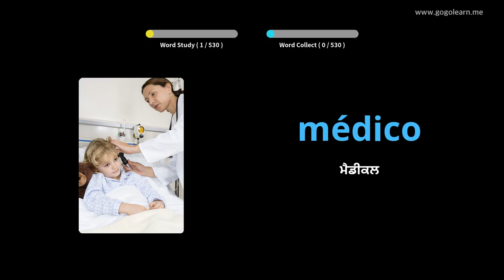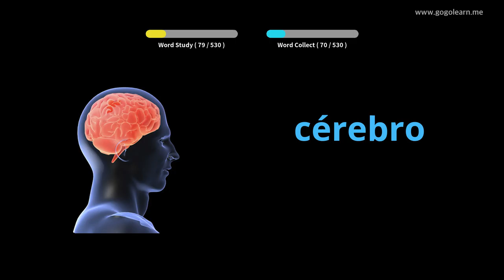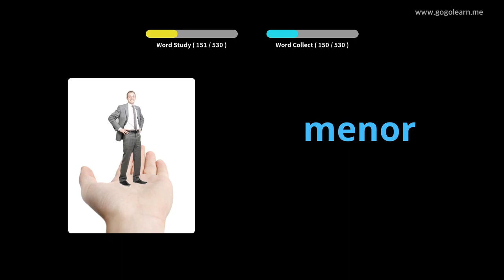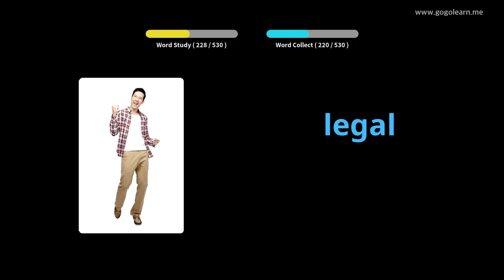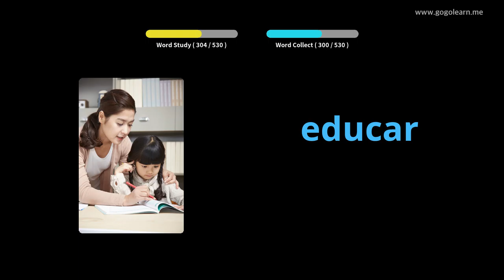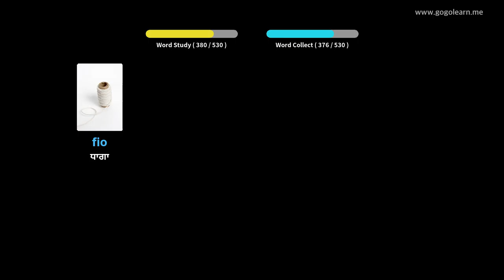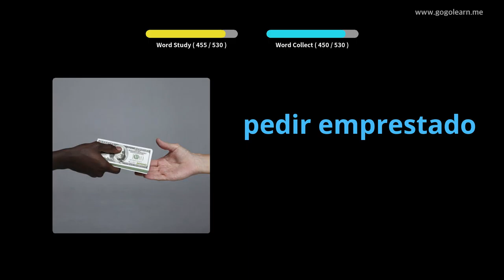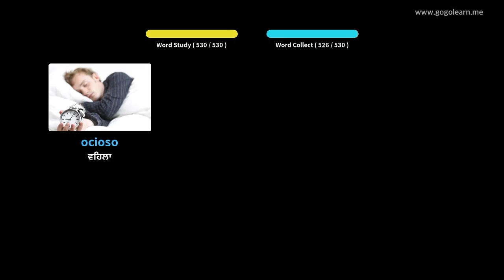ਪੁਰਤਗਾਲੀ ਸ਼ਬਦਾਵਲੀ ਬੇਸਿਕ ਸੈਕੰਡਰੀ ਸਕੂਲ | Golearn